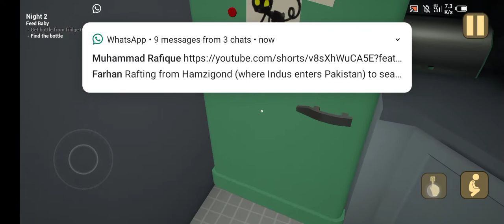the baby in yellow #3